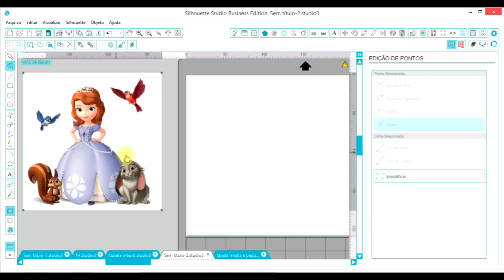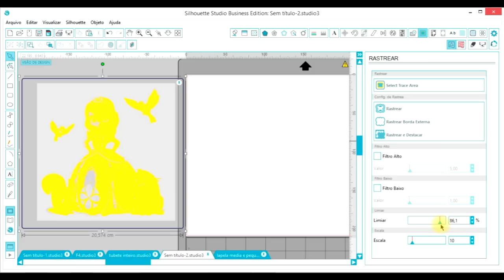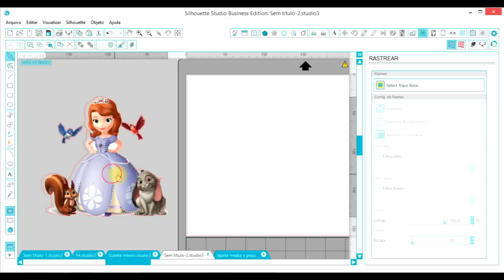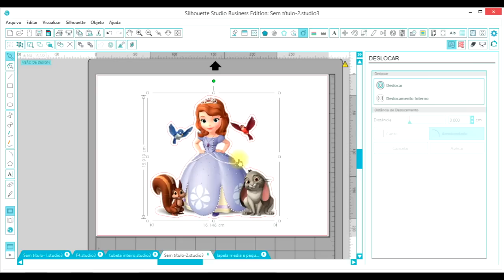Como rastrear Imagens soltas Silhouette